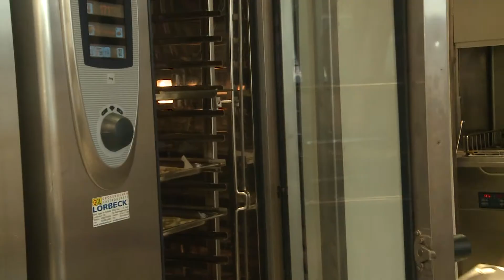Soldaten und Kinder backen Hilfe